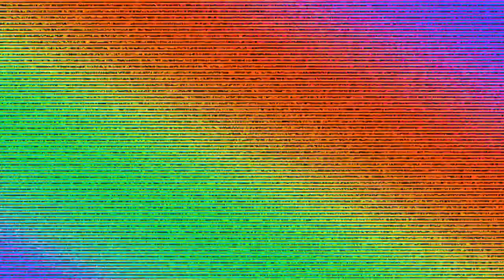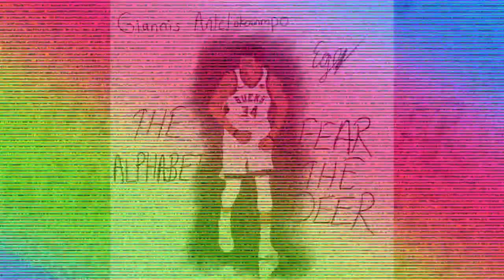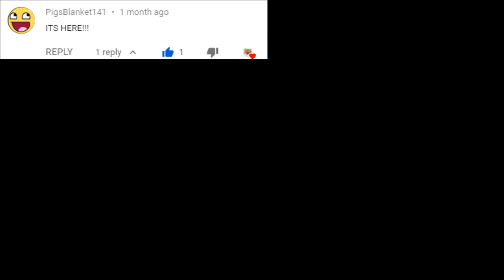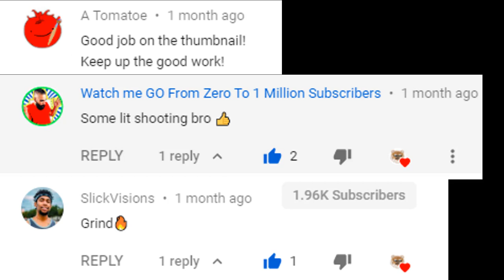NBA ART SPEED PAINT #1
AAAAAAND WE ARE BACK WITH ANOTHER VIDEO...

Welcome to the first episode of NBA SPEED PAINT (where we draw NBA players and show the process)

Today I present you my first ever speed paint video of these 4 players:

Kawhi Leonard
Giannis Antetokounmpo
Kevin Durant and
Stephen Curry

As an artist, I had to START from somewhere,
So I decided to make this video

THANK YOU GUYS, I'M REALLY GRATEFUL FOR YOUR LOVE AND SUPPORT.

Share it with friends (ALSO, ADDITIONAL STUFF)

PLAY "THE STEALTH GAME" ON SOCIAL MEDIA!!!

(Drop tiger 🐅🐅🐅🐅🐅 emojis if you are following me or if you liked my posts)